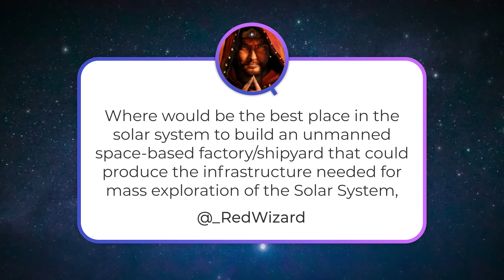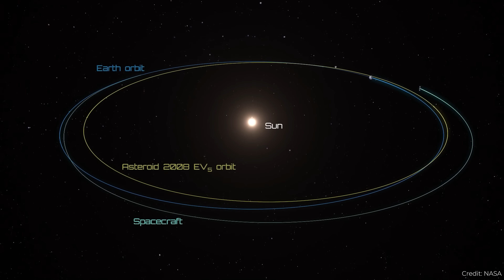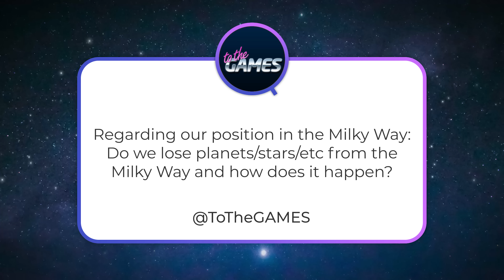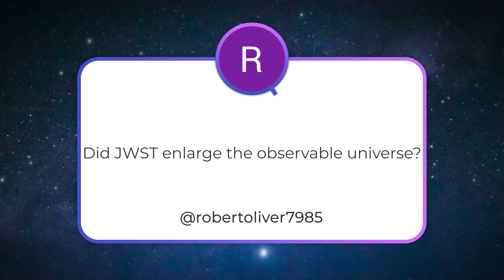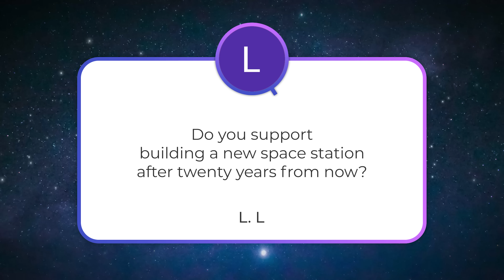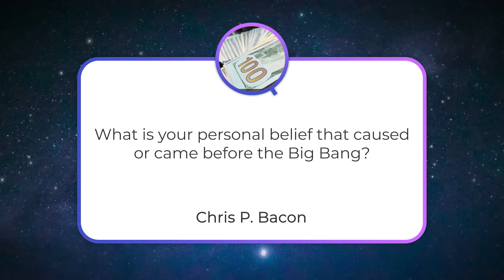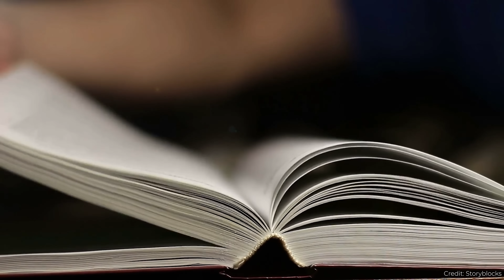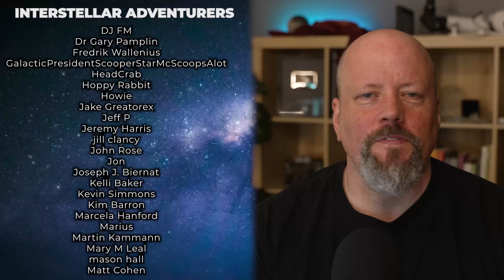Funding New Space Stations, Pollution from Rocket Launches, Best Place for Space Factory | Q&A 276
Who will pay for the next-generation space stations that follow the ISS? How much do rockets pollute? Did James Webb make the observable Universe bigger? Answering all these questions and more in this Q&A show.

00:00 Start
00:26 Best place for a space factory?
05:21 Can stars and planets escape the Milky Way?
08:02 Did JWST make the observable universe bigger?
09:58 Do rockets pollute a lot?
13:36 Does it make sense to build a new space station?
17:32 What came before the big bang?